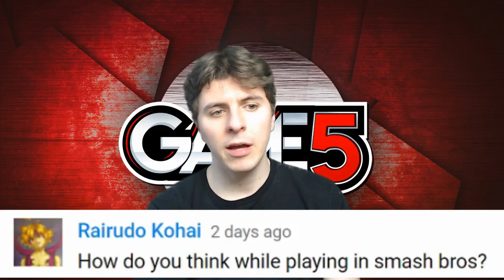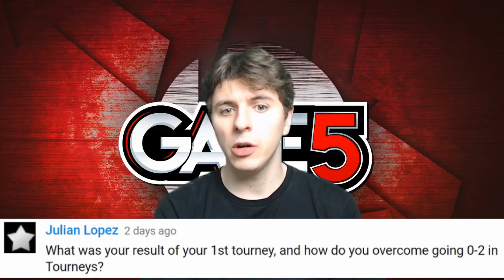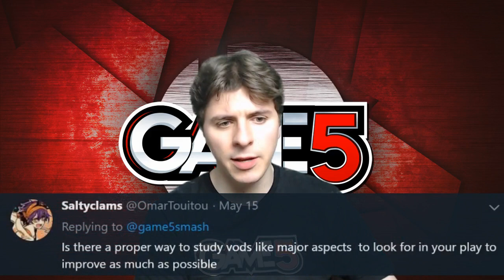How to THINK While Playing - Q&A w/ G5 CoZmos #1